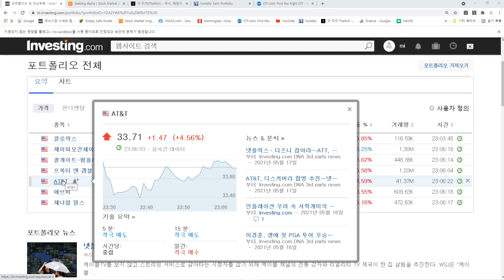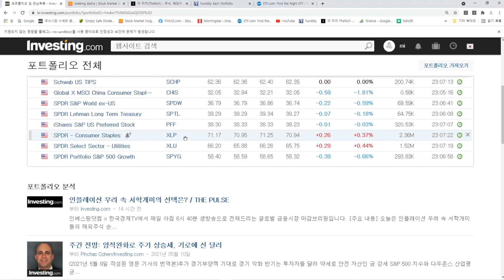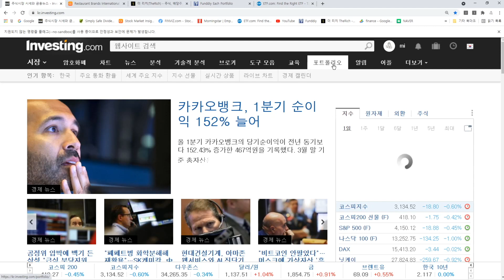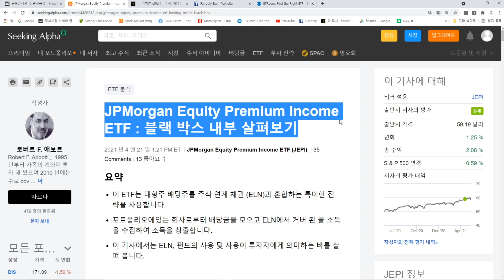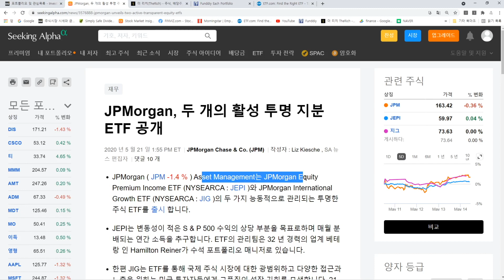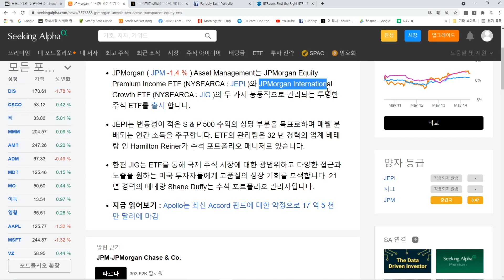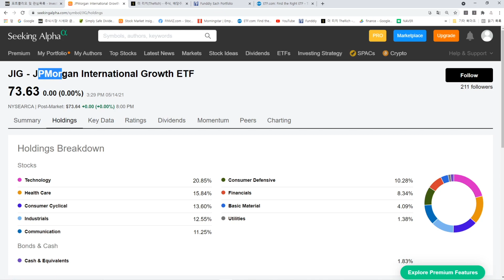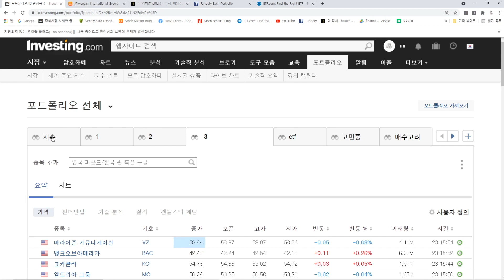498일차 매일 미국 주식 사는 남자 20210517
오늘도 살게 없네요 ㅠ